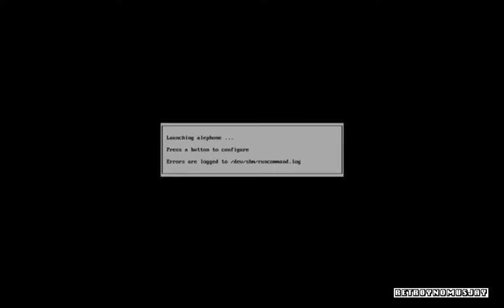Retro Pi Marathon2 Demo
Demo of Marathon 2 first level on a Raspberry Pi running RetroPie and AlephOne. Playing from a saved film, as the first capture didn't have audio on :/